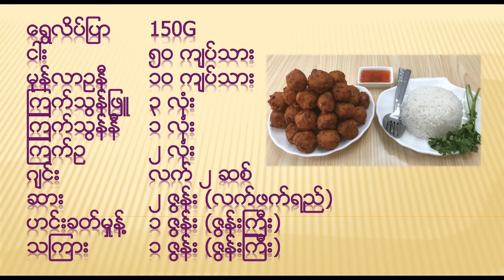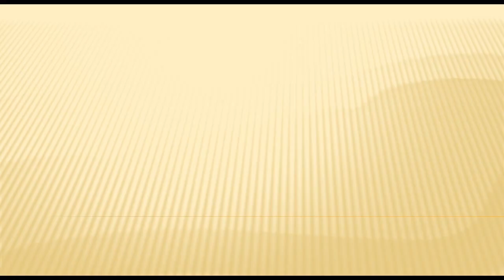ငါး အသားလုံးေၾကာ္ Fried Fish Balls Recipe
ေမႊး စားေသာက္ကုန္လုပ္ငန္းမွ ထုတ္လုပ္ျဖန္႔ခ်ီေသာ ေမႊး စားေသာက္ကုန္မ်ားကို အေသးစိတ္ သိရွိလိုပါက ေပးထားေသာ link မွာ ၀င္ေရာက္ ေလ့လာႏိုင္္္္္္္္္္ပါၿပီ